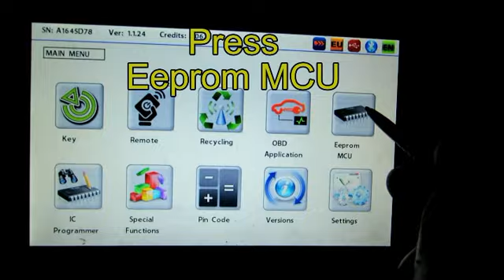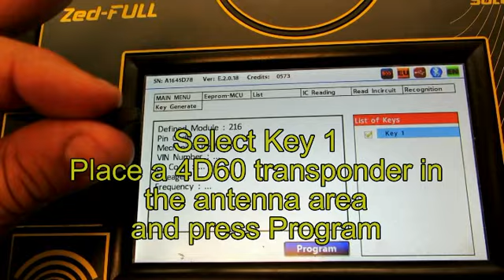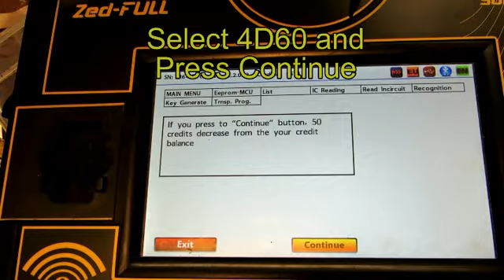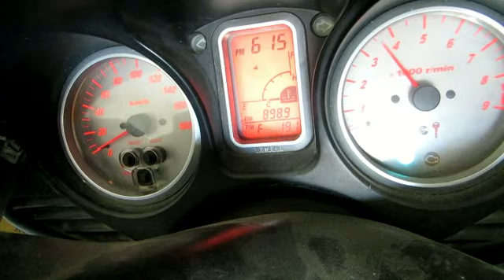שכפול מפתח לאופנוע Key programming for Yamaha T-max 2008 with Zedfull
שכפול מפתח Yamaha רק בפאר המנעולים - המומחים למנעולנות רכב